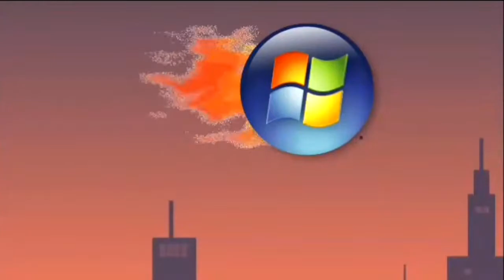Windows XP End of Life Trailer